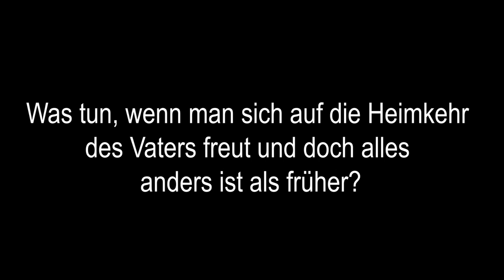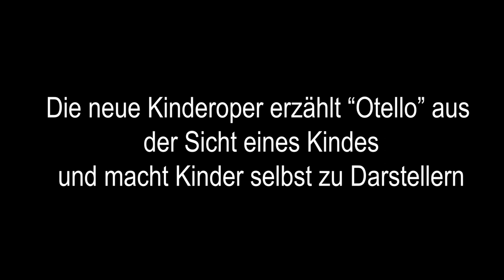"Der Kleine und Otello"-Trailer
Osterfestspiele 2019 - Eigens für die Osterfestspiele komponiert: unsere traditionelle Kinderoper im Theater Baden-Baden. Jahr für Jahr geben wir eine Kinderoper in Auftrag, die sich an die Hauptproduktion der Osterfestspiele anlehnt. In diesem Jahr ist also „Der Kleine und Otello“ an der Reihe.

Natalie Beck - Der Kleine (Otellino)
Snæbjörg Gunnarsdottir - Desdemona
Ferdinand Keller - Othello
Axel Wolloscheck - Jago

Mareike Zimmermann - Regie
Claudia Weinhart - Austattung

Der Kleine und Otello – Premiere einer neuen Kinderoper nach Motiven von Giuseppe Verdi mit dem Libretto von Tiina Hartmann. Arrangement von Aurélien Bello.

In Kooperation mit: Stiftung Berliner Philharmoniker, Theater Baden-Baden und Festspielhaus Baden-Baden.